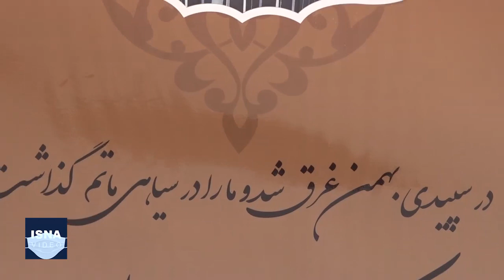مراسم یادبود مرحوم سیدمصطفی فاطمی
مراسم یادبود و بزرگداشت دکتر سیدمصطفی فاطمی، استاد دندانپزشکی دانشگاه علوم پزشکی شهید بهشتی و سردبیر اسبق خبرگزاری ایسنا، بعدازظهر چهارشنبه (۱۰ دی) با حضور جمعی از دانشجویان، اساتید و کارکنان دانشکده دندانپزشکی دانشگاه شهید بهشتی، همکاران دندانپزشک، مدیرعامل و جمعی از پرسنل ایسنا، جمعی از کارکنان جهاد دانشگاهی و همچنین خانواده آن مرحوم، در محوطه دانشکده دندانپزشکی دانشگاه علوم پزشکی شهید بهشتی برگزار شد. سیدمصطفی فاطمی در حادثه اخیر ریزش بهمن در ارتفاعات قلعه دختر منطقه آهار دار فانی را وداع گفت.